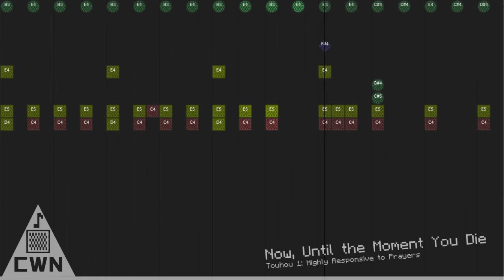Now, Until the Moment You Die - Crafted with Noteblocks - Touhou 1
I have recreated Now, Until the Moment You Die from Touhou 1 in Note Blocks. Hope you enjoy!